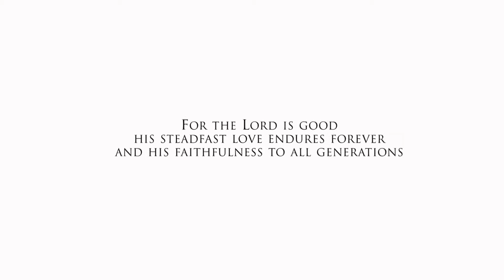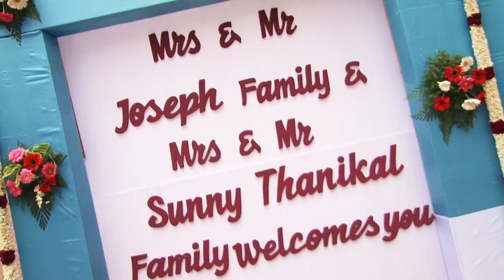Darwin + Jenny_wedding montage